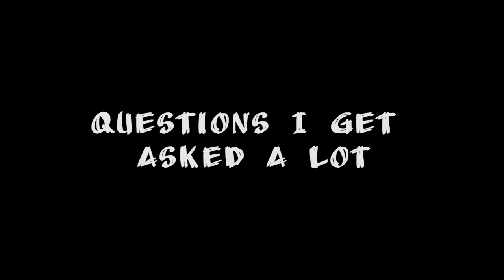Waylon Woolcock: The questions I get asked the most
Waylon Woolcock lets us know about some of the questions he gets asked the most.